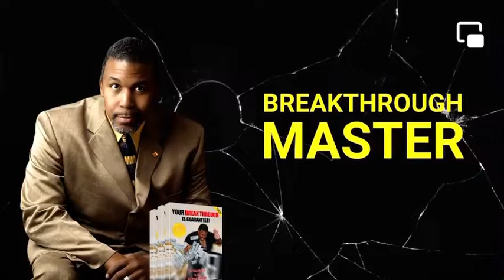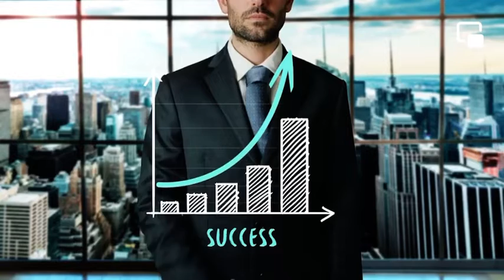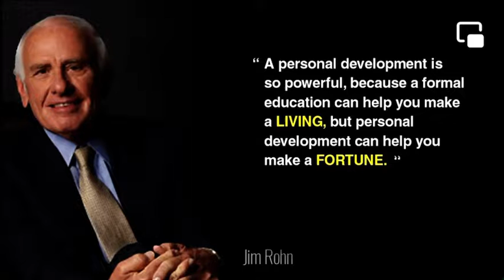It’s your time to Breakthrough!